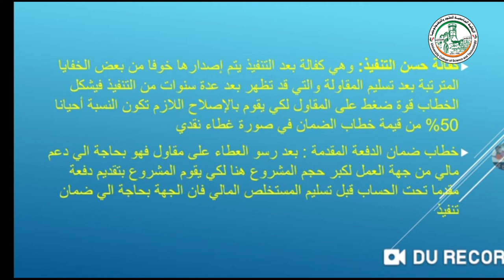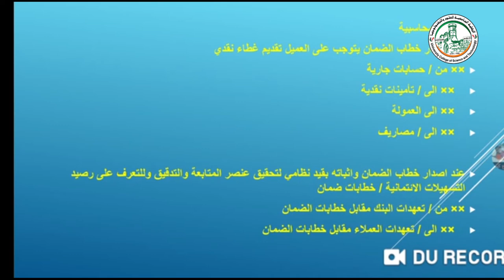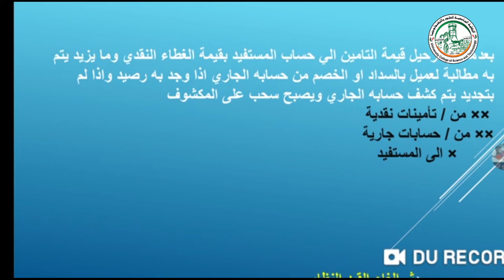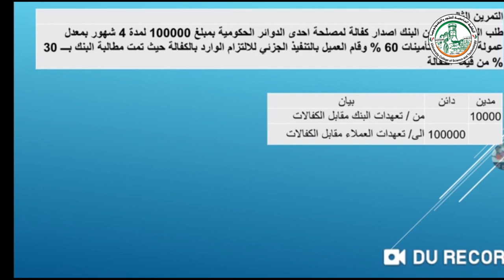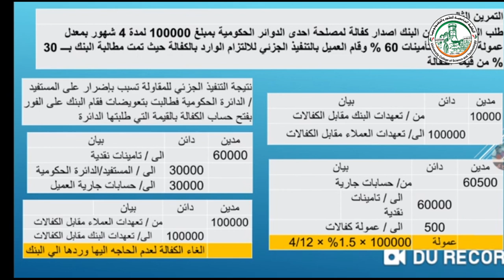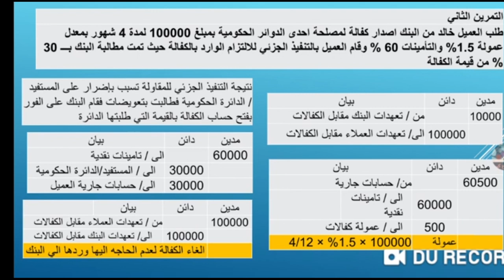المعالجة المحاسبية لعمليات قسم الكفالات